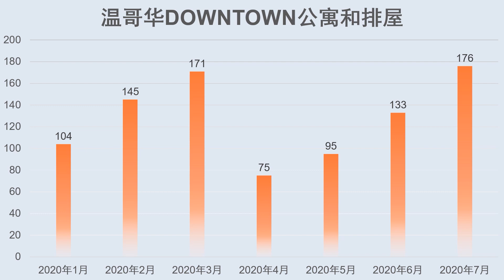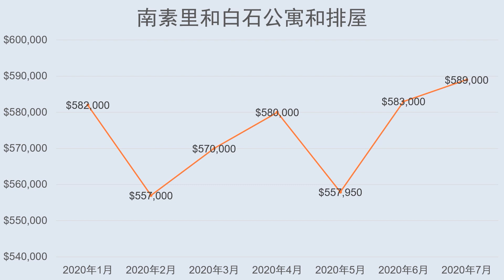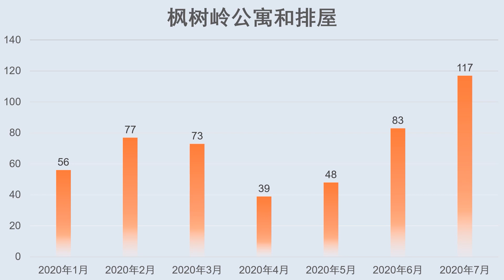2020年7月份各城市数据：温西、温东、西温、北温、列治文、本拿比、高贵林、北素里、南素里和白石、兰里、枫树岭成交量和成交价图表分析